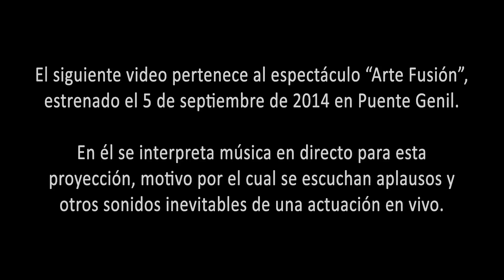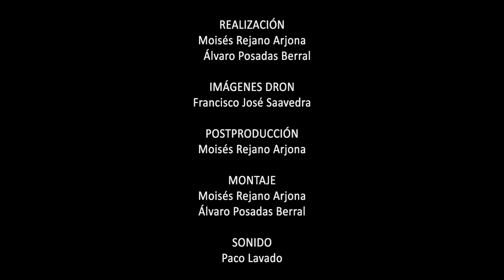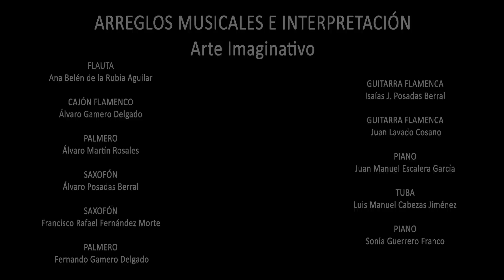Puente Genil - Blanco y Celeste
Video realizado para el espectáculo Arte Fusión, estrenado el día 5 de septiembre de 2014 en Puente Genil. En él se fusionan distintas ramas artísticas, entre ellas el género cinematográfico. Así, durante la proyección de estas imágenes la compañía Arte Imaginativo puso música en directo.

Moisés Rejano Arjona
Álvaro Posadas Berral

IMÁGENES DRON
Francisco José Saavedra

POSTPRODUCCIÓN
Moisés Rejano Arjona

MONTAJE
Moisés Rejano Arjona
Álvaro Posadas Berral

SONIDO
Paco Lavado

DIRECCIÓN MUSICAL
Sonia Guerrero Franco

MÚSICA Y ARREGLOS
Arte Imaginativo

OBRA MUSICAL
Asturias - Isaac Albéniz